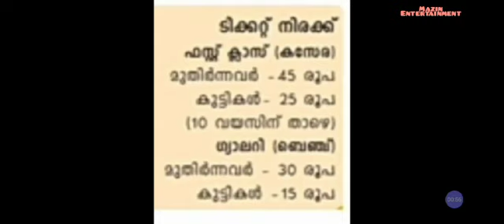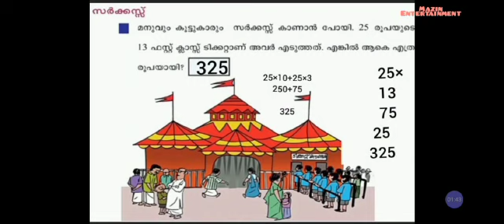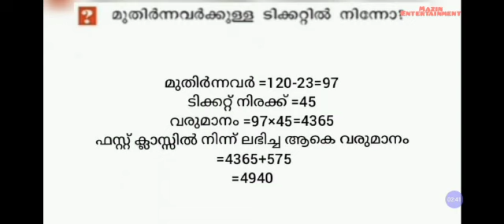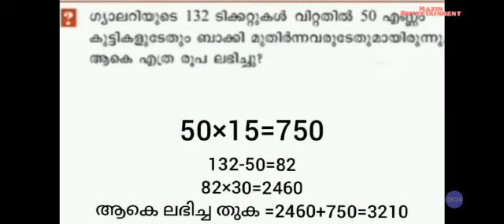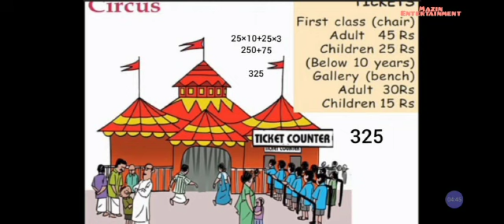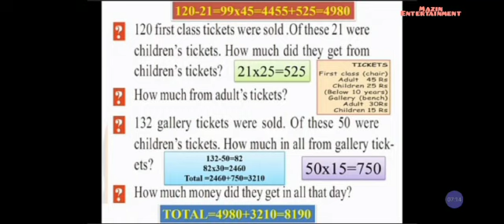VICTERS CHANNEL STD 4 mathematics first bell class English and Malayalam medium 2/3/2021